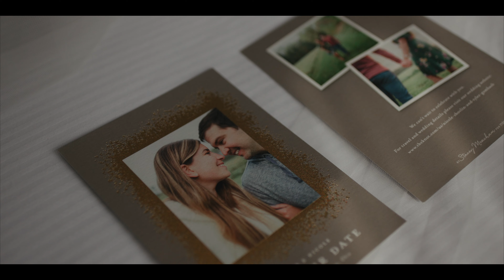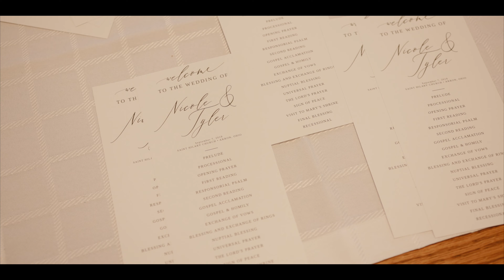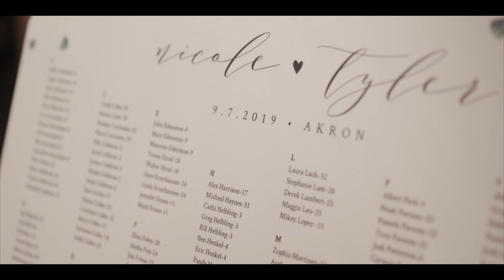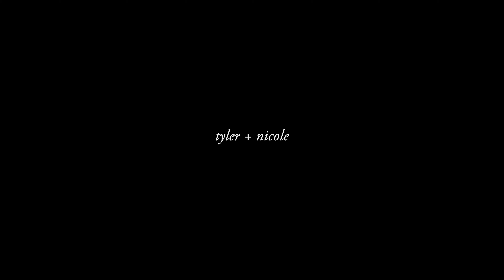Every moment led to this perfect day \\ Tyler + Nicole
What? Two films in one day?  YOU BET! We don’t often have the opportunity to film in Akron and man was it cool.  Tyler and Nicole spent more than half of their relationship in different parts of the country. But that didn’t stop them from growing closer and closer to each from a distance. This all led to the perfect wedding day.  The two of them were so ready for this day.  Their family and friends came together to celebrate these two amazing people.  We can’t wait for you to watch every moment unfold.  Congrats to Tyler and Nicole!

Photographer Marissa Decker Photography
Videographer ALC Productions
Make-Up: Tiffini Buchanan
Hair: Christopher's Salon
Florist: Nikki's Perfect Petals
Bridal Dress (Designer & Place of Purchase): The Dress Bridal Boutique
Designer - Martina Liana
Bridesmaid Attire: Doreen Leaf Designs (Bill Levkoff Designer)
Groom's Tux / Suit + Groomsmen Attire: Men's Wearhouse (Vera Wang)
Bridal Shoes - Badgley Mischka Bridal
Bridal Earrings- Macy's
Engagement Ring - Harold Jaffe Jewelers (Toledo, OH)
Wedding Rings: Don Basch Jewelers
Reception Venue, Catering + Alcohol: Hilton Akron / Fairlawn
Cake / Desserts: West Side Bakery
DJ / Band Entertainment: Rock The House Entertainment
Transportation: The Limo King
Paper Products (Invitations / Menus / etc): Minted
End of Evening Snacks: Swenson's
Rentals (chairs, tents, etc): Sitting Pretty Linens
Chairs - Wedding Chairs
Welcome Sign- Etsy - PaperandPineCo
Guest Book Wooden Sign: Etsy (NakedWoodenWorks)
Getting Ready Attire: Etsy Hundred Hearts
Bridal Party Gifts: Mark & Graham
Ceremony: St. Hilary Church